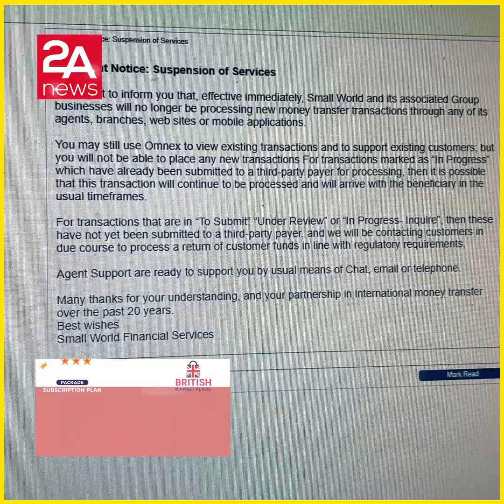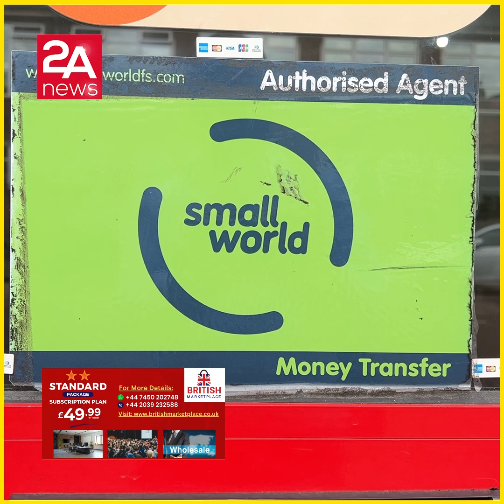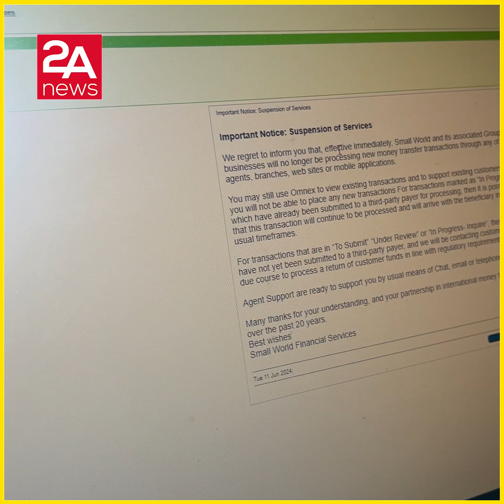স্থগিত Small world, ঈদের আগে টাকা পাঠিয়ে বি/পা/কে হাজারো গ্রাহক !